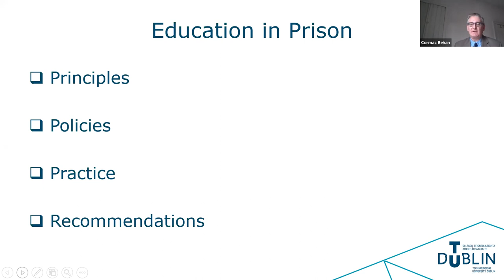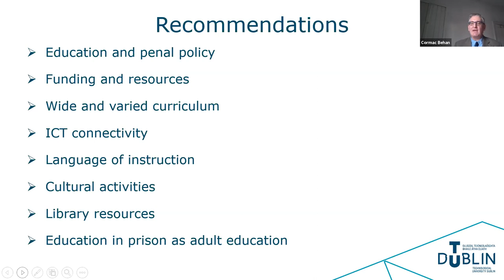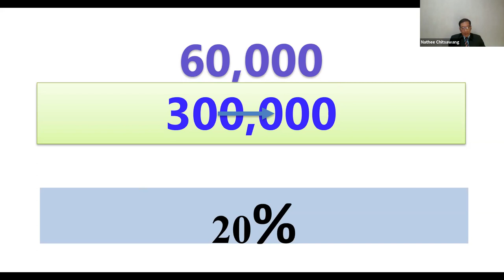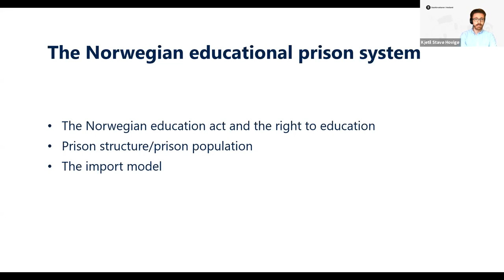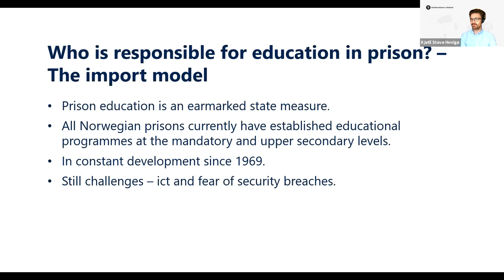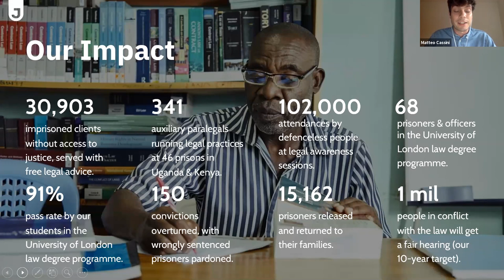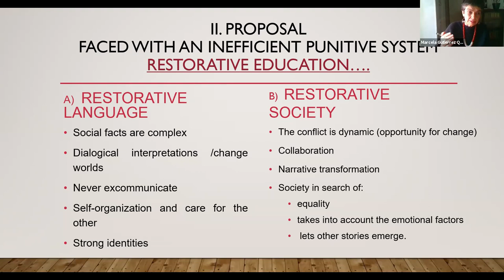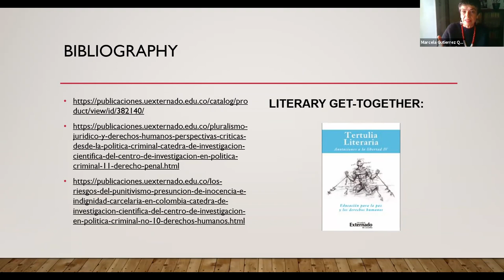UNESCO Institute for Lifelong Learning Webinar: A prisoner’s right to education (21 January 2021)